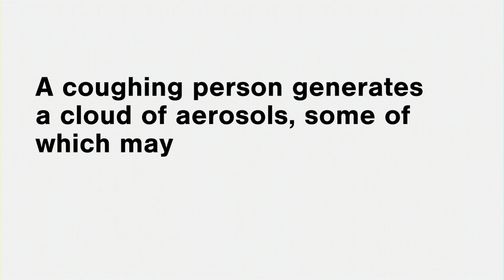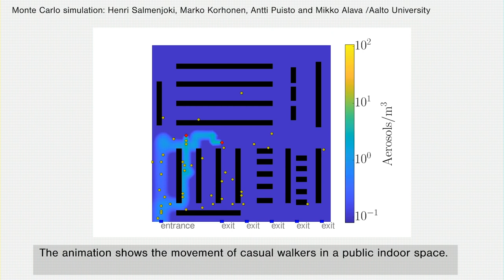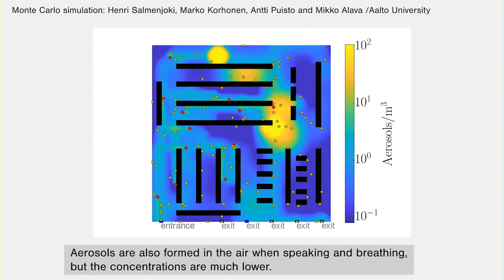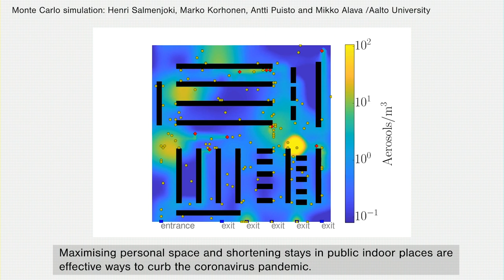Researchers modeled the airborne transport of different-sized droplets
Read more about the research: "Modeling confirms: Isolating the ill and prioritising remote work are key strategies in combating the coronavirus"
Please credit the video as below: Aalto University / Finnish Meteorological Institute / VTT / University of Helsinki / IT Center for Science CSC. [In case you need to shorten the on-screen credit, please use: Video by: AALTO/FMI/VTT/UH/CSC]
Video contains three animations, credits as following:
1. animation – Simulation: Ville Vuorinen / Aalto University Visualization: Jyrki Hokkanen / CSC
2. animation – Simulation and visualization: Mikko Auvinen & Antti Hellsten / FMI
3. animation – Monte Carlo -simulation: Hernri Salmenjoki, Marko Korhonen, Antti Puisto and Mikko Alava / Aalto University